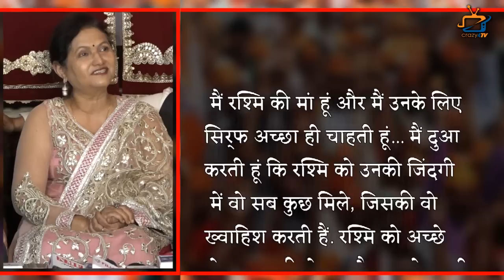Rashmi gets Special Wish from MotherRasila Desai on her Birthday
On the occasion of Rashmi Desai’s birthday,  MotherRasila Desai wishes that her daughter wins the show…Check out the video